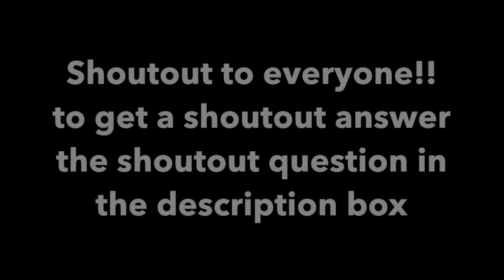My Slime Collection! +MEGA SLIME FAIL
Hey Guys!! Today I'm showing you My slime collection! In My slime collection i have 9 slimes for some reason most of them are glossy and the funny thing is i don't even know how to make glossy slime LOL!! At the end i turned my beautiful fluffy slime into a Fluffy mEsS! It was a MEGA SLIME FAIL! I tried to turn it into rainbow slime as i said it was a MEGA SLIME FAIL!

Here are the links for slime making :D

My jiggly slime tutorial

shoutout question:

Im going to change this up a bit i will ask you a question you answer it then there will be a random draw!!

Have you ever failed at something? if you did what?